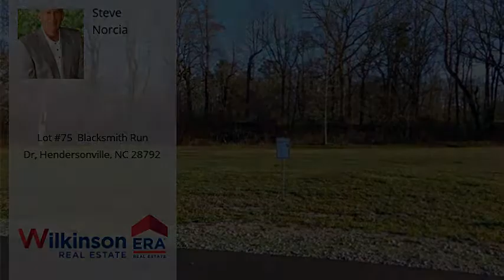Lot #75 Blacksmith Run Dr, Hendersonville, NC 28792 - MLS #3375762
Property Description
Fantastic homesite now available in Phase II at Vista at Blacksmith Run! This quiet, gated community is located just 15 minutes from downtown Hendersonville and only 20 minutes from Lake Lure. Community amenities include: Gated Entrance, Pool, Clubhouse, Fitness Center, Pond and Walking Trail. Craftsman style land/home packages available from the $240's. 0.32 Acre home site with outstanding mountain views.